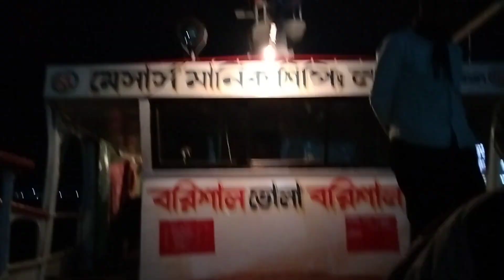বরিশাল লঞ্চঘাট | The Barishal Launch Ghat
Wecome to Pritish Mondal's Lifestyle Vlogs. The Barishal Launch Ghat is a significant ferry terminal or launch terminal located in the district of Barishal in Bangladesh. It serves as a major transportation hub for both ferry and launch services connecting Barishal city with various destinations, particularly across the rivers and waterways in the region.

The launch ghat is an essential part of the local transportation network, facilitating the movement of people and goods across the water bodies. It plays a crucial role in connecting Barishal district to other areas, including Dhaka, Khulna, and other cities and towns accessible by waterways.

At the Barishal Launch Ghat, passengers can board launches (large motorized boats) that offer scheduled services to various destinations along the rivers and water routes. These launches are a common mode of transportation in the riverine regions of Bangladesh, providing an economical and convenient means of travel for the local population as well as visitors.

The area around the launch ghat is usually bustling with activity, with passengers arriving and departing, vendors selling snacks and refreshments, and various types of water vessels docked or preparing for their journeys.

বরিশাল লঞ্চঘাট বাংলাদেশের খুব গুরুত্বপূর্ণ একটা লঞ্চ টার্মিনাল। এখান থেকে থেকে বিভিন্ন অঞ্চলে লঞ্চ ছেড়ে যায়। এক রাতে আমি এই ভিডিওটা তুলেছিলাম।